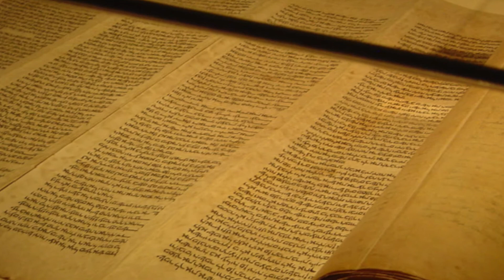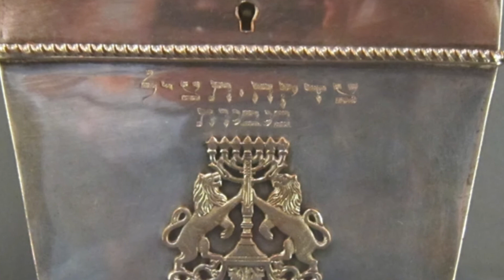Parashat Ki Tavo 841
El diezmo y nuestra responsabilidad de cumplir las promesas. Comentario de la Parashat Ki Tavó por el Rabino Alfredo Goldschmidt del Centro Israelita de Bogotá.